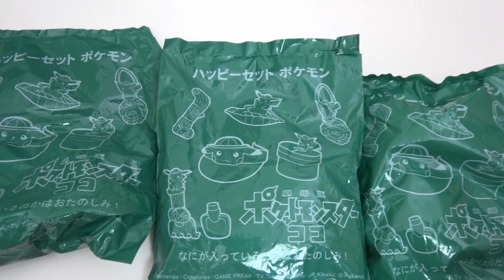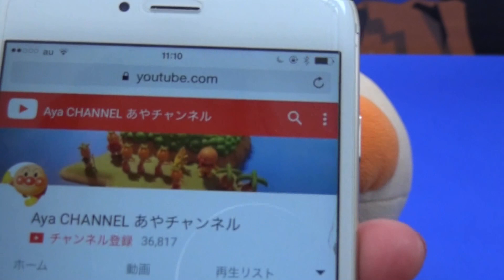マックハッピーセット自販機 ポケモン ピカチュウ